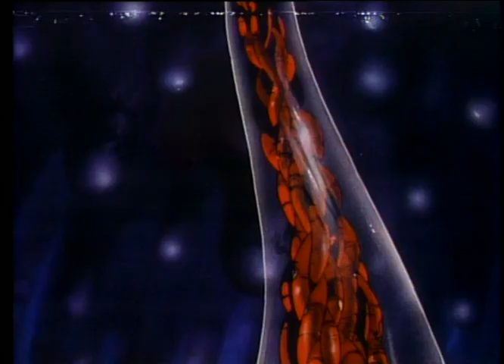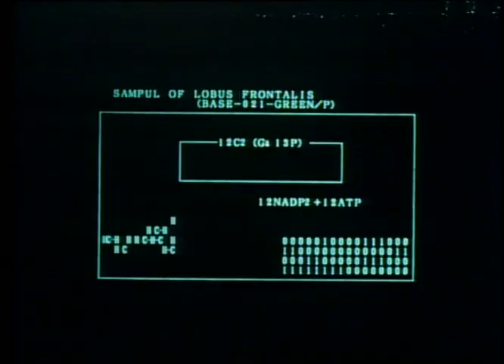May 6, 2023